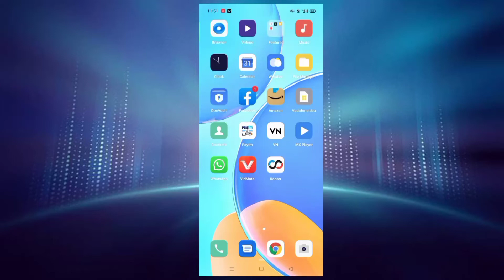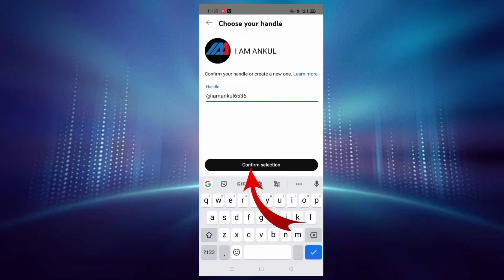how to make YouTube channel handal in 0 subscribe forchannel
my name is ankul

from lakhimpur khiri uttar Pradesh